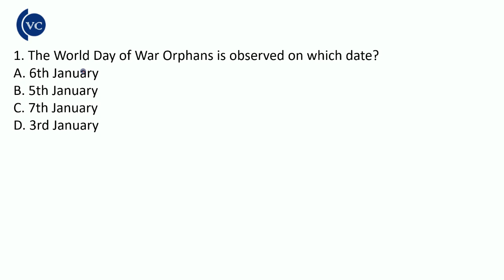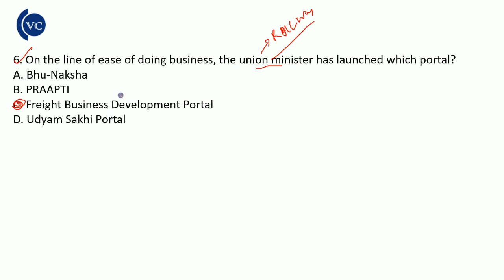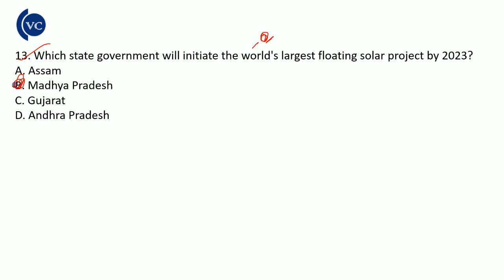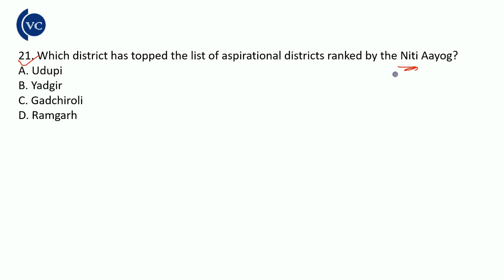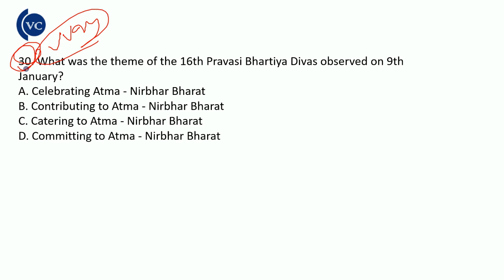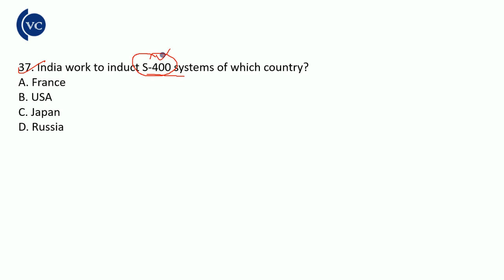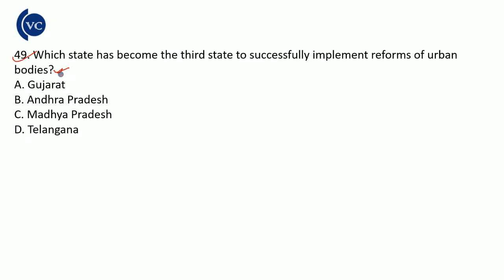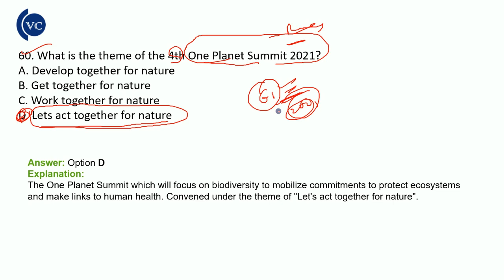2021 January , 2nd Week Current Affairs imp for OAS, ASO , CPSE , AUDITOR and so on.